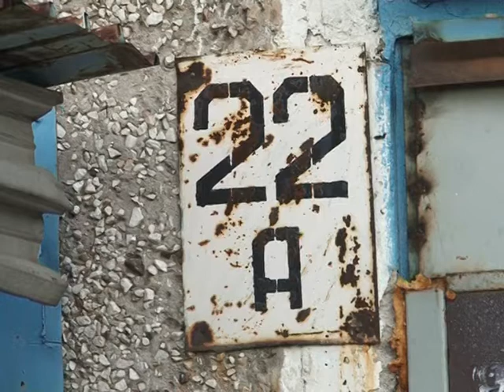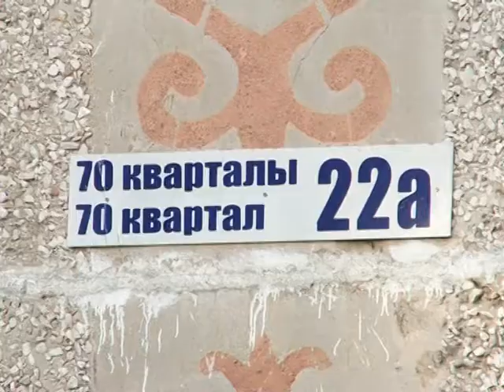Налоговики провели рейд по съемным квартирам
Люди, получающие прибыль от сдачи квартир в аренду, должны отчислять налоги. В городе прошел очередной рейд, в результате которого многим нарушителям налогового законодательства теперь предстоит выплатить штраф.